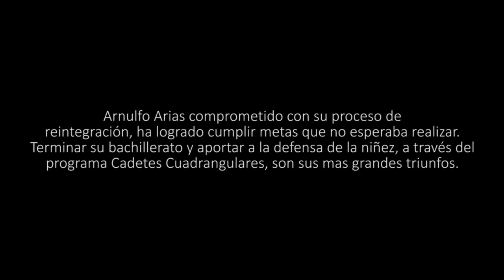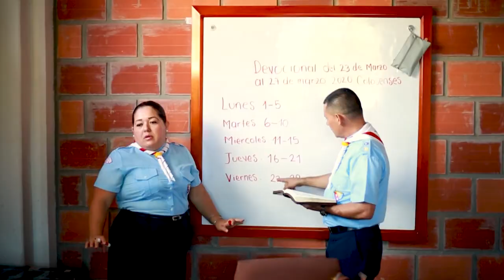Una invitación a la reconciliación de Arnulfo Arias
Arnulfo Arias en una de las 625 personas que hace tránsito a la legalidad en el Grupo Territorial Santander-Magdalena Medio de la ARN. Después de su paso por un grupo armado, esta persona del proceso de reintegración especial, ha dispuesto sus esfuerzos para consolidar su núcleo familiar, y replicar en otros, un mensaje de tolerancia, convivencia y reconciliación.

No sólo ha querido transformar su vida, sino sembrar en las nuevas generaciones una semilla para inculcar valores morales, con el fin de evitar que niños vulnerables sean instrumentalizados por cualquier grupo ilegal al margen de la ley.